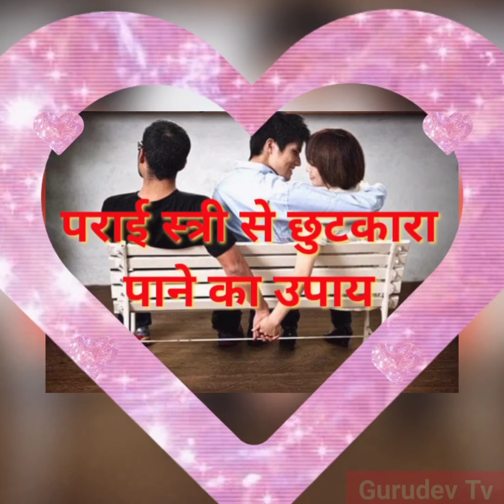पराई स्त्री के प्यार से पति को मुक्ति दिलाता है इस मंत्र का जाप/ Remedy For Extra Marital Affair.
गुरुदेव टीवी के कार्यक्रम सुखी वैवाहिक जीवन के उपाय में विश्व प्रसिद्ध वास्तु ज्योतिष एवं तंत्र गुरु श्री मनीष साईं जी ने ऐसी महिलाएं जो कि अपनी सौतन यानी पराई स्त्री से पति के रिलेशन को लेकर हमेशा तनाव में रहती है उससे मुक्ति के लिए और पति को अपनी और आकर्षित करने के लिए एक सटीक उपाय इस वीडियो में बताया है देखिए वीडियो तथा अधिक से अधिक लोगों को शेयर कीजिए...

Dhokebaj jivansathi ko apni aur aakarshit kaise karen.

Paraai Stri ko kaise Dur Karen.